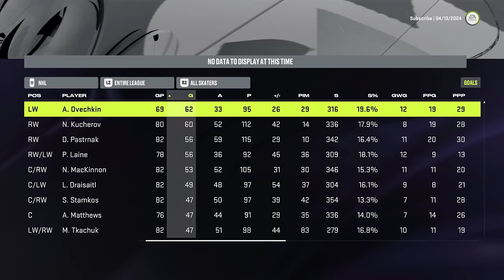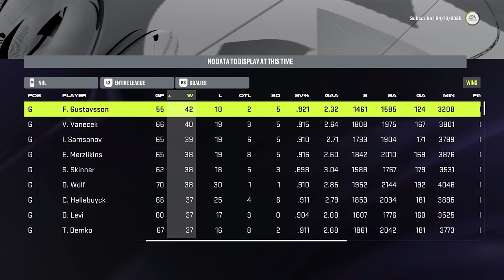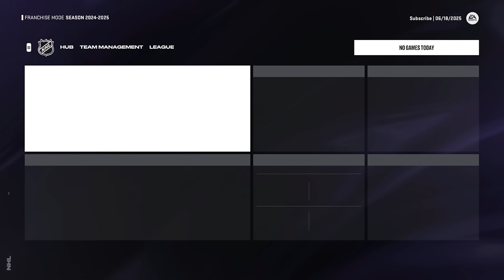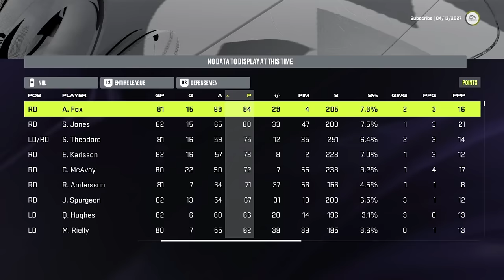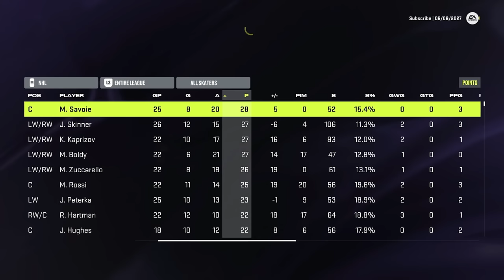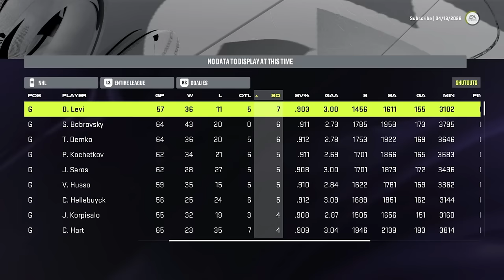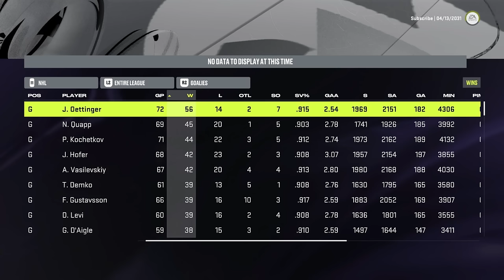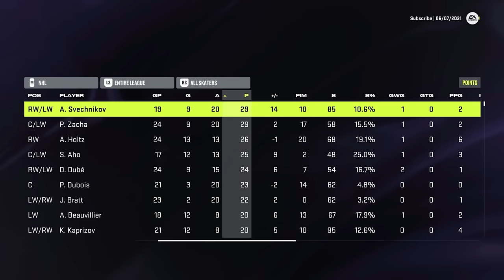What If The NHL Expanded To 42 Teams?